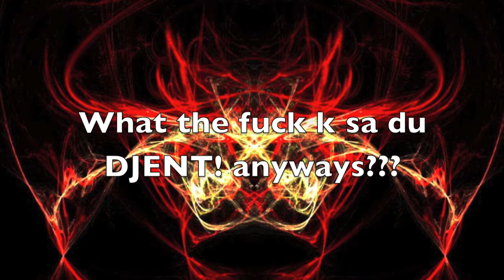new metal 2012 Album Preview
The Double D Project album promotion.

 2012
 EP preview.
                           Members :
                                                Guitars/Production : Daniel Shredding Demon McLellan
                                                Bass/Production  : Denis Gremlin Landry